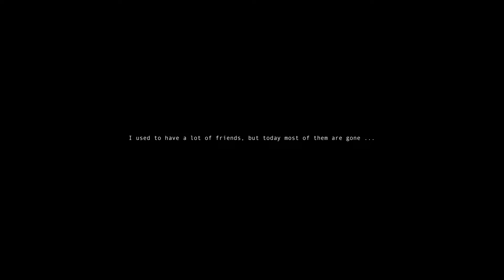Lars Willsen - No More Pain (Official Music Video)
"No More Pain" is a captivating and thought-provoking YouTube song that takes an unexpected perspective. The synth solo saved to the original Roland Jupiter-8 one (original preset). Guitars by Tikaani Douglas.

– through the eyes of a gun. Drawing inspiration from a poignant story penned in the early 90s, this emotive track challenges listeners' assumptions and delves deep into the inner world of an inanimate object.

Through haunting melodies and evocative lyrics, the song narrates the gun's narrative, revealing its desires for peace and an end to its violent existence. This unique angle prompts listeners to confront the complexities of violence and the human condition, forging a profound connection with the song's unconventional protagonist.

"No More Pain" weaves a powerful tale of unexpected empathy, urging audiences to contemplate the consequences of our choices and the potential for transformation even in the most unlikely of characters.